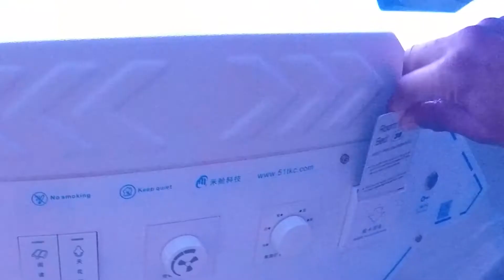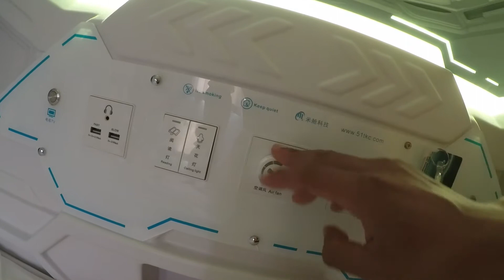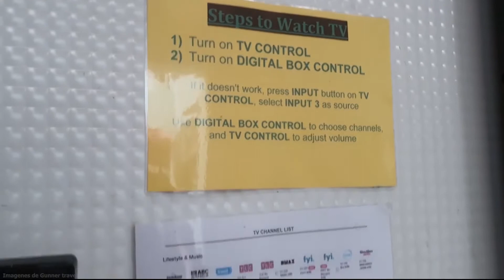🛎️🛏️🚀 ¿Como es un HOTEL CAPSULA? / TOUR / REVIEW / SINGAPUR LAVENDER 🛎️🛏️🚀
Esta fue nuestra experiencia en un hotel capsula en Singapur. Solo nos quedamos 2 noches por que se nos salia del presupuesto, lo hicimos por la experiencia en estos famosos hoteles en Asia.

- El nombre del Hotel es: Spacepod Lavender ( asi lo encuentras en google maps)

- Con la noche viene incluido el desayuno, lo tienes que preparar tu, es especie buffet, tiene: Huevos, pan, tostador, matequilla, crema de chocolate, mermelada o no se como le digan en sus paises "jalea", leche, cereal, cafe, te y jugo de naranja las 24 horas.

- Baños compartidos pero están limpios

- Ubicación 3,5/5

★★Comenta Cualquier Duda Que Tengas★★